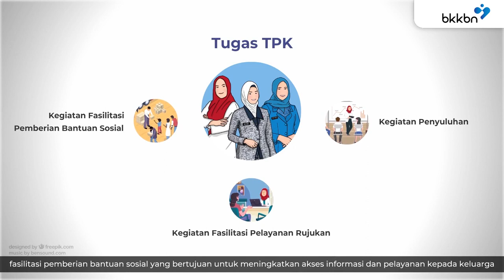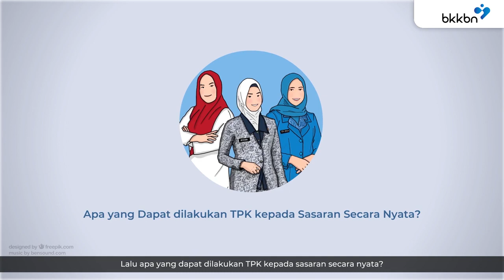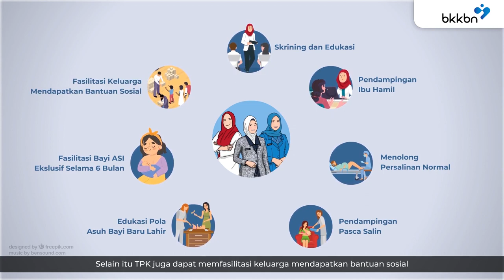Tim Pendamping Keluarga